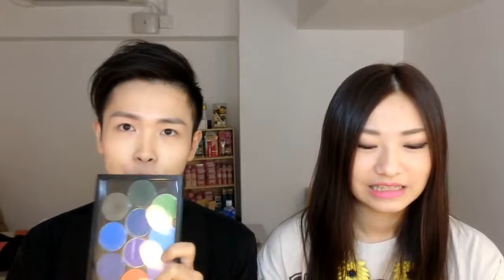[Chris-Briony] (PartA) 自製化妝盤 Create a Makeup Palette (Part A)